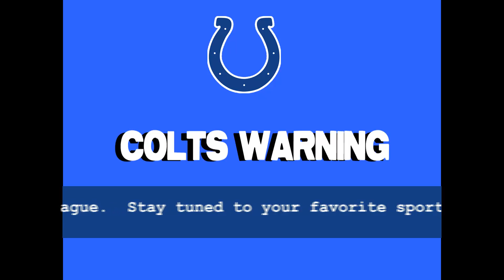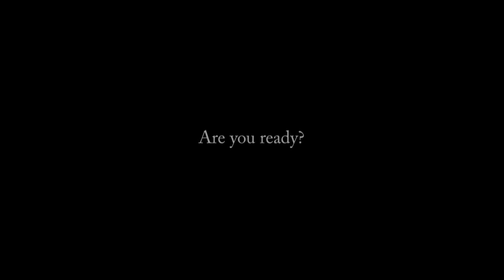Colts Warning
Season Forecast